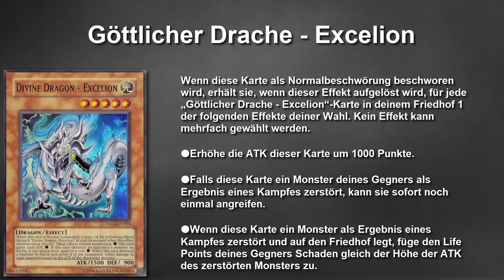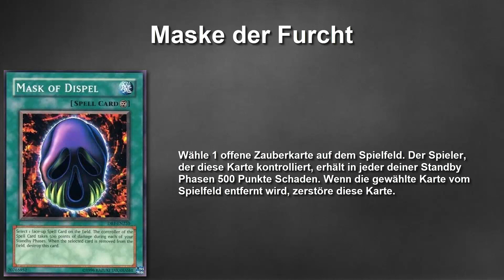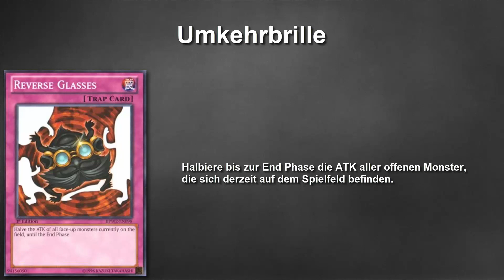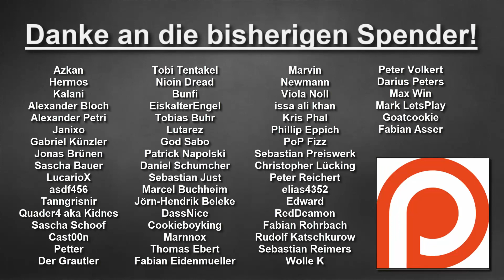Die schlechtesten Karten in Yu-Gi-Oh! | #084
In diesem Format stelle ich euch pro Part 5 der schlechtesten Yu-Gi-Oh Karten vor, die es zur Zeit gibt. Ich werde genau darlegen, warum ich diese Karten schlecht finde und eure Aufgabe wird es sein, einen sinnvollen Nutzen für diese Karten zu finden und diesen in die Kommentare zu schreiben und gegebenenfalls selbst schlechte Karten für dieses Format vorzuschlagen.
Viel Spaß mit den schlechtesten Karten der Welt!